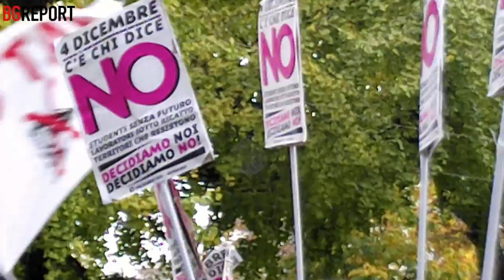Renzi a Bergamo: il dissenso in una piazza blindata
Bergamo - Cosa ha detto Renzi al Centro Congressi? Non lo sappiamo. Non abbiamo infatti avuto l'opportunità di entrare ad ascoltare il premier, in tour per fare propaganda per il Sì al referendum. Saremmo stati curiosi di sentire gli argomenti che avrebbe sfornato oggi, ma la risposta è stata NO e una porta chiusa. Continua su